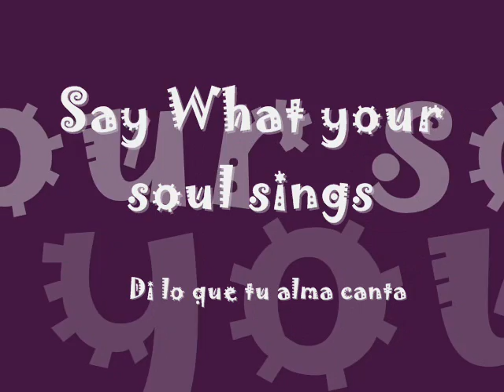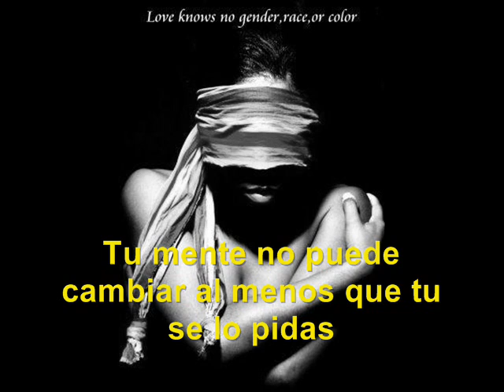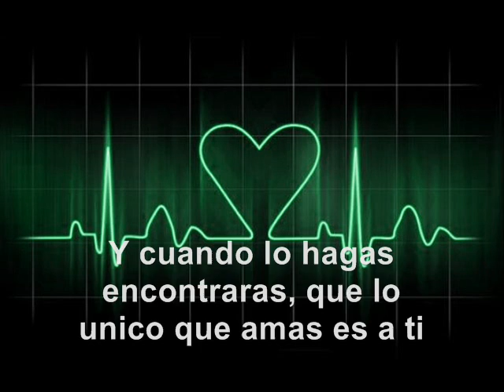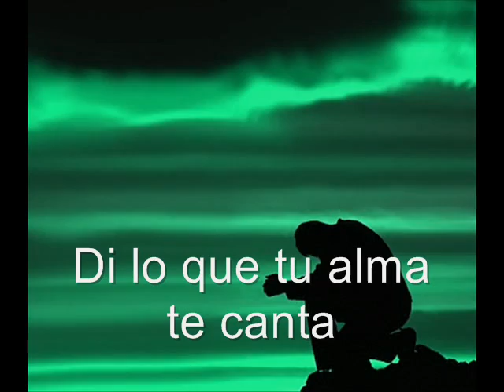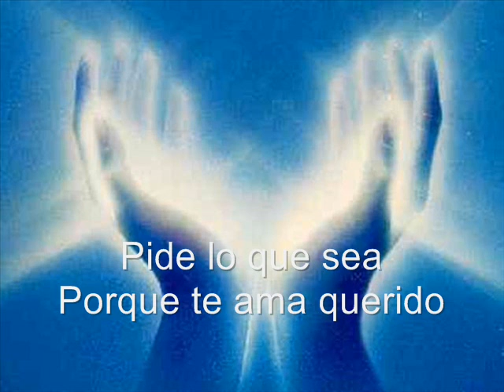Lo que tu alma canta /What your soul sings - Massive Attack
Traduccion de esta maravillosa cancion llena de amor, Original de Massive Attack